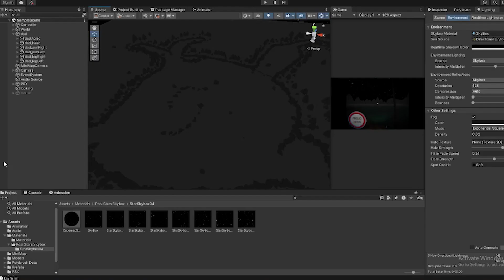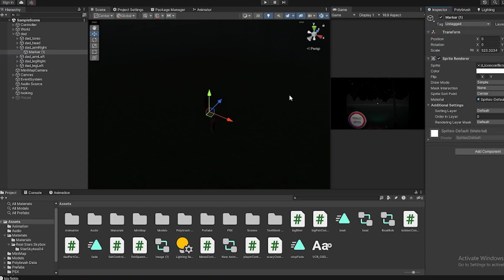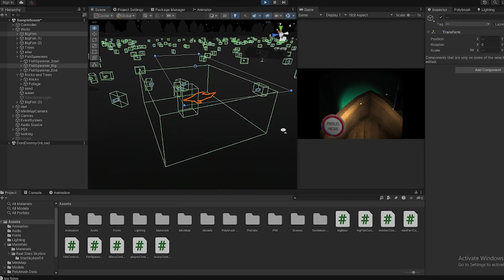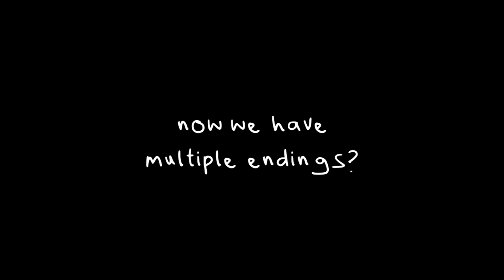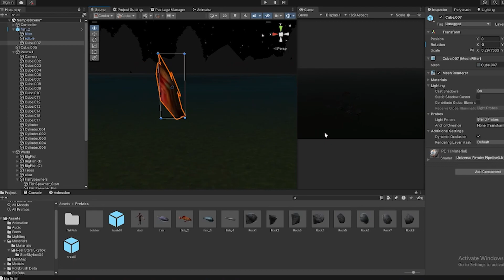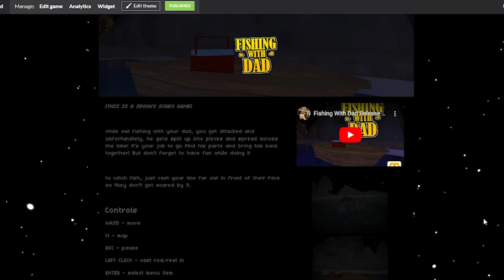Adding a Monster to My Horror Fishing Game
I made a scary spooky game about fishing and it's gonna be awesome so you should follow along, the next videos I make will probably be more in-depth on what I add and why I add things! if you want to see more follow my twitter

If you want to play this game comment "I want to play this game frfr"

Cheers!

using Unity 2022.2.1f1

Time Stamps:
00:00 Intro
00:13 Let's Fix Our Game
01:24 Making A Monster
03:25 Making The Altar
03:59 Goofy Ahh Gameplay
04:21 Small Fixes
05:03 Real Gameplay
08:10 Outro